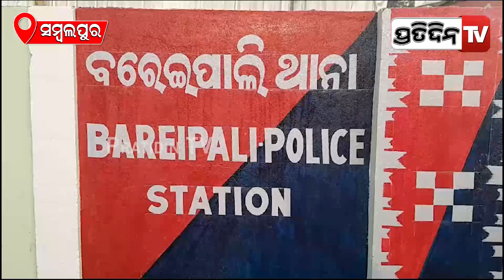୪ସାଙ୍ଗ ଅଜହର,ମହମ୍ମଦ, ଅଜୟ, ସୟଦ ମିଶି କରିଥିଲେ ବୋଲେରୋ ଚୋରୀ ! | Sambalpur Bolero Loot case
୪ସାଙ୍ଗ ଅଜହର,ମହମ୍ମଦ, ଅଜୟ, ସୟଦ ମିଶି କରିଥିଲେ ବୋଲେରୋ ଚୋରୀ ! | Sambalpur Bolero Loot case